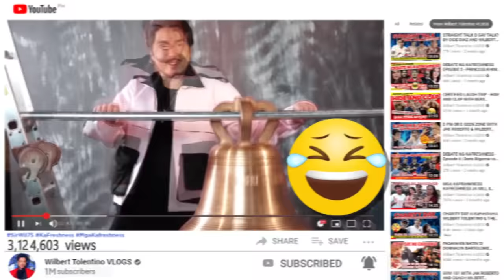"HOUSE KEEPER FOR A DAY" l WILBERT TOLENTINO WITH KAFRESHNESS SUPERFRIENDS